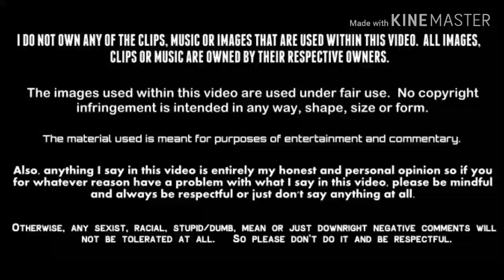Pokemon: Detective Pikachu - Movie Review (Live-Action Pokemon Movie Adaptation)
Who says a Pokemon live-action film can't be good? Anyways, here's my review of PokemonDetectivePikachu.

Ace detective Harry Goodman goes mysteriously missing, prompting his 21-year-old son, Tim, to find out what happened. Aiding in the investigation is Harry's former Pokémon partner, wise-cracking, adorable super-sleuth Detective Pikachu. Finding that they are uniquely equipped to work together, as Tim is the only human who can talk with Pikachu, they join forces to unravel the tangled mystery.

Grade: Epictastic
Studio: Warner Bros. Pictures, Legendary Pictures, Toho Company, Ltd., The Pokemon Company
Director: Rob Letterman
Producers: Mary Parent, Cale Boyter, Hidenaga Katakami, Don McGowan, Greg Baxter, Cliff Lanning
Executive Producers: Joe Caracciolo, Jr., Ali Mendes, Tsunekazu Ishihara, Kenji Okubio, Toshio Miyahara, Hiro Matsuoka, Keiji Oita
Screenplay: Dan Hernandez, Benji Samit, Rob Letterman, Derek Connolly
Story: Dan Hernandez, Benji Samit, Nicole Perlman
Based on: Detective Pikachu by The Pokémon Company, Video Game Developed by Creatures, Inc.
Starring: Ryan Reynolds, Justice Smith, Kathryn Newton, Suki Waterhouse, Omar Chaparro, Chris Geere, Ken Watanabe, Bill Nighy, Rita Ora, Karan Soni, Josette Simon, Diplo, Ryoma Takeuchi
Cinematography: John Mathieson
Editor: Mark Sanger, James Thomas
Rated: PG
Running time: 1 hr 44 mins
Release date: May 3, 2019 (Japan), May 10, 2019 (United States)